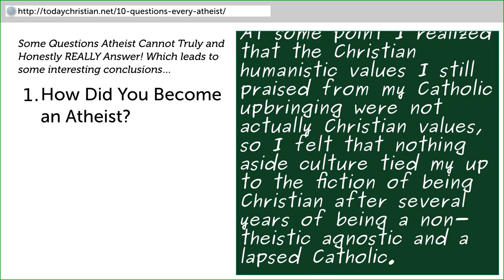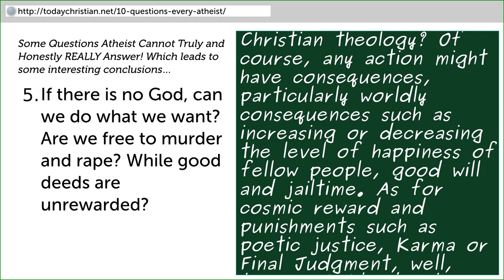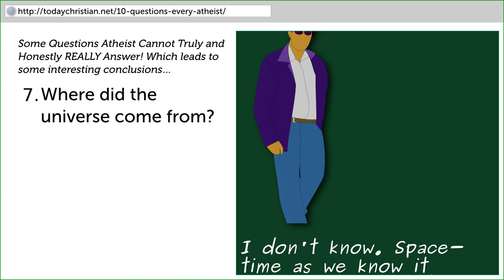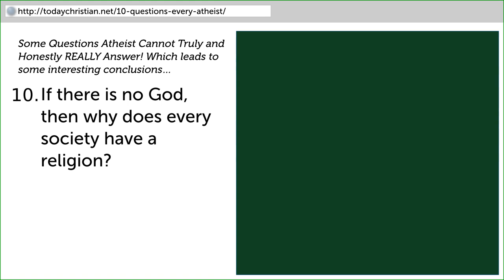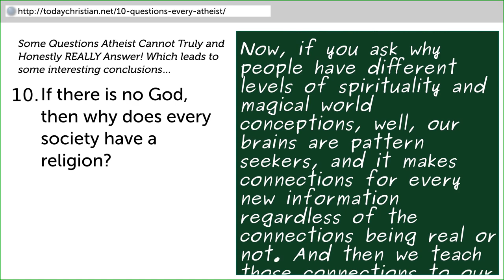re: 10 Questions For Every Atheist - Today Christian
This is my take to answer the 10 Questions For Every Ahteist by Today Christian:

These questions have already been answered by Steve Shives and The Messianic Manic